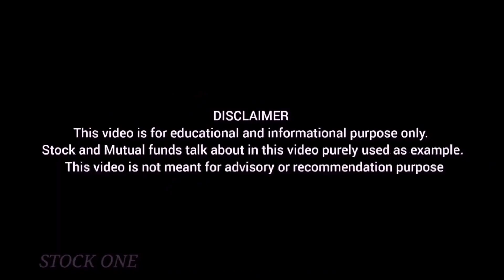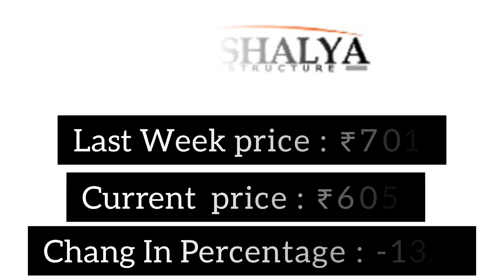கடந்த வாரத்தில் சரிவை சந்தித்த பங்குகள் / last week top10 loser stocks